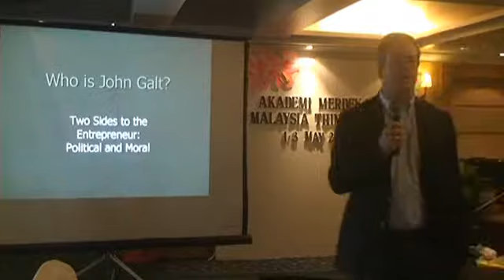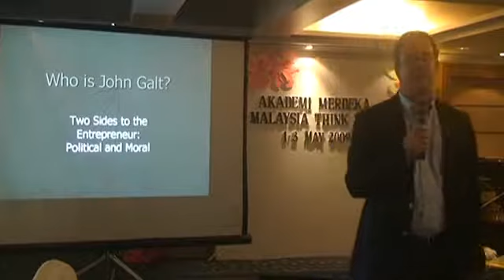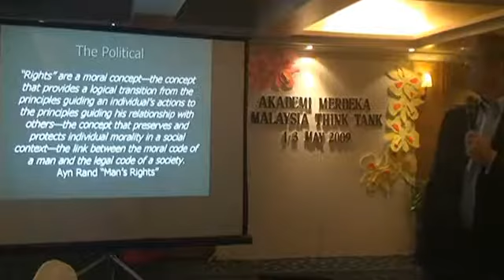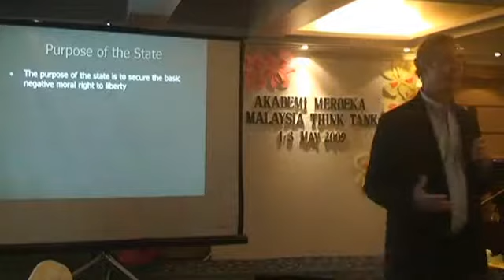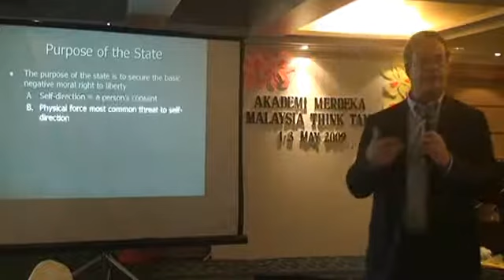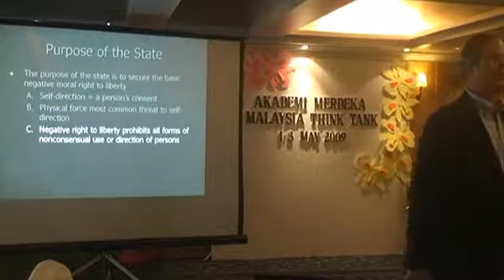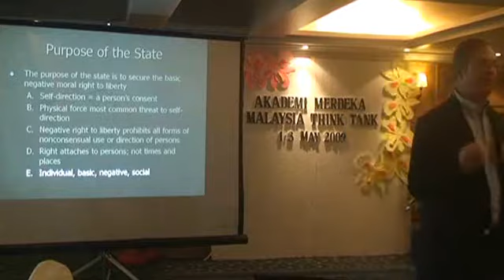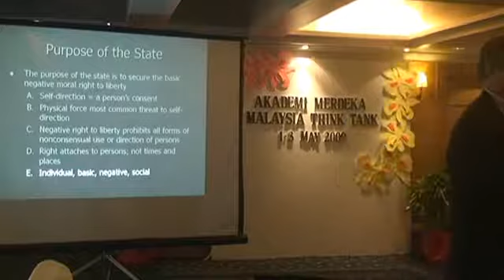"Who is John Galt?" Part 1 of 6 - Freedom Academy - Dr Douglas Den Uyl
The first part of Dr Douglas Den Uyl's lecture, "Two Sides of Entrepreneur: Political and Moral", an analysis of Ayn Rand's "Atlas Shrugged" at Freedom Academy May 2009, Georgetown, Penang.

Dr Den Uyl is Vice President for Educational Programs at Liberty Fund Inc., an educational foundation based in Indianapolis, Indiana.